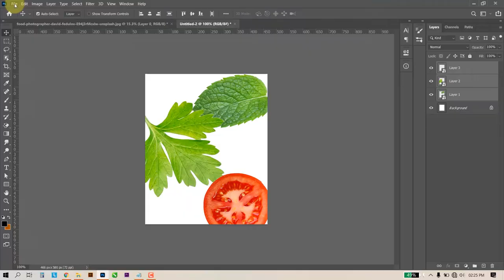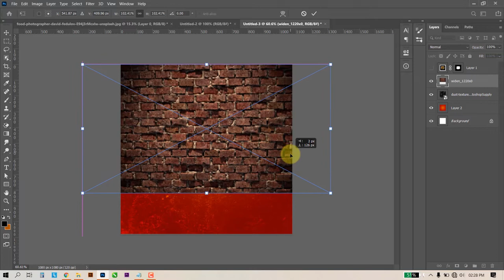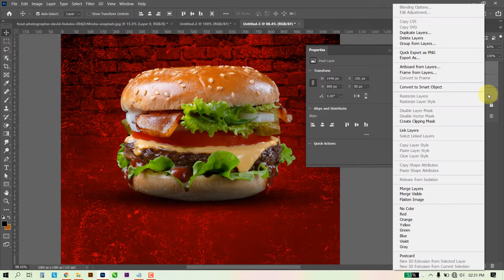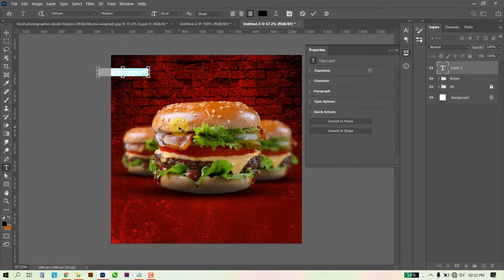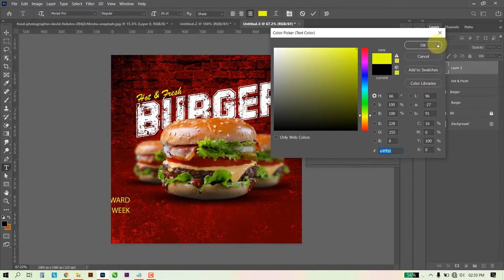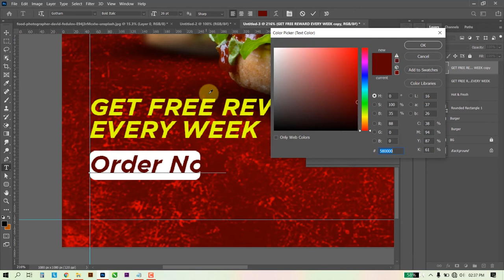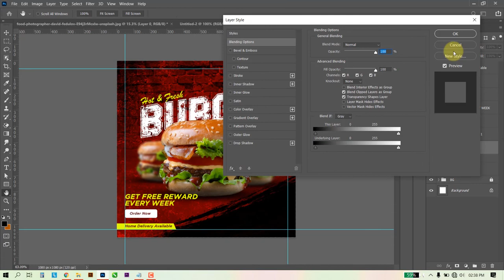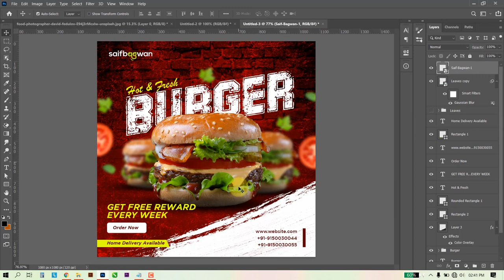food banner design in photoshop | social media food post design photoshop | food Banner kaise banaye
Hello Guys in this Photoshop Tutorial, I'll show you how to create a Poster or Social Media Banner Design for the Restaurant or Hotel in Photoshop.
Social Media Food Banner Design
Hotel Banner Design
Social Media Post Design for Hotel or Restaurant